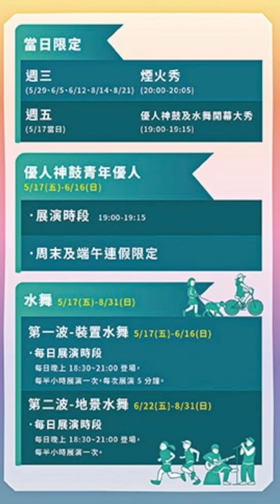2024碧潭水舞：8/14、8/21煙火、6/22～8/31水舞、表演時間、地點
一、煙火秀🎆 「週三」當日限定：
📆日期：5/29、6/5、6/12、8/14、8/21

🕒時間：20:00-20:05

*內容：週三晚間8時，搭配躍動水舞共同演出，施放長達300秒煙火秀，絢爛點亮碧潭夜空。

📍地點：新店溪面上
  碧潭風景區東岸廣場
 (地址：新北市新店區新店路)

* 煙火最佳觀賞地點：碧潭東岸、西岸風景區，「東岸」可同時看到水舞與煙火。

二、國際級「水舞表演」：

📆 日期：6/22(六)~8/31(六)

🕒 噴水時間：下午3時至晚上9時，每半小時噴水展演一次。

🕒 點燈時間：晚上6時至10時

*展出內容：首創以巨型鯨魚裝置搭配噴水水柱結合燈光及聲效進行展演。

📍地點：碧潭風景區東岸廣場

三、鯨魚🐳水花💦秀：

📆 日期： 6/22~8/31

🕒 時間：
「噴水表演」-每日15:00-21:00 （整點）及（半點）噴出高達5米水柱；晚上18:00-22:00 「點燈」

* 每週六、日晚上18:30-19:00還有新店在地表演團體帶來精彩表演，如國樂、原住民舞蹈及扯鈴表演、樂器表演、排舞等表演。

圖/新北市政府、新北市新店區公所、新北旅客

*搭台北捷運至「新店站」下車 → 步行 4 分鐘 → 抵達碧潭東岸廣場

lucky girl Jocelyn
國際級「水舞表演
鯨魚🐳水花💦秀